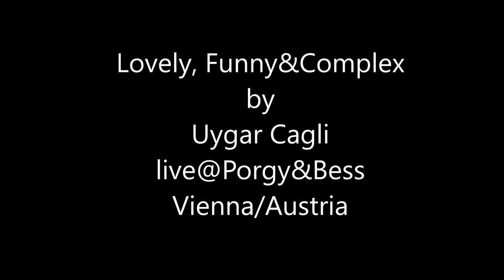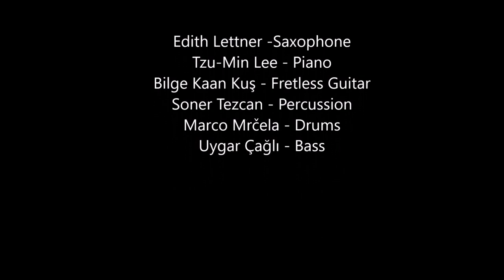L&F&C live @ porgy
Lovely, Funny&Complex by Uygar Cagli

Performed and recorded @ Porgy&Bess, Vienna/Austria

Edith Lettner - Saxophone
Tzu-Min Lee - Piano
Bilge Kaan Kus - Fretless E-Guitar
Soner Tezcan - Percussion
Marco Mrcela - Drums
Uygar Cagli - Bass